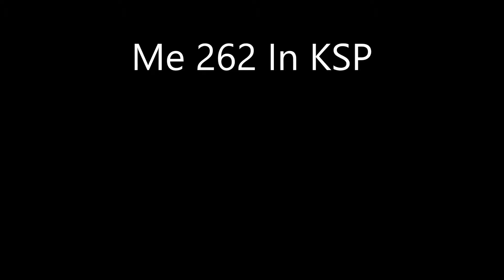Ksp Me 262